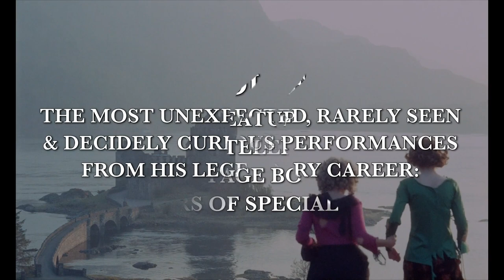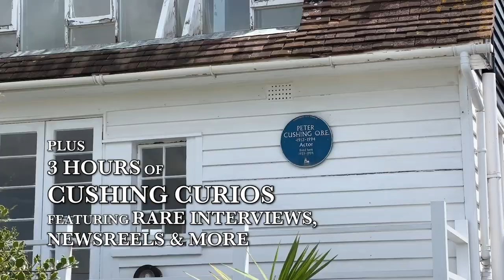CUSHING CURIOSITIES 6-DISC BLU-RAY BOX SET (2023) TRAILER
From Hammer Films to STAR WARS, he remains one of genre films’ best-loved actors. Now celebrate six of the most unexpected, rarely seen and decidedly curious performances from the legendary career of PETER CUSHING: Cushing delivers a rare villain turn in the 1960 aviation thriller CONE OF SILENCE. That same year, Cushing brought gentle dignity to The Boulting Brothers’ cold-war drama SUSPECT. In 1962’s THE MAN WHO FINALLY DIED, Cushing co-stars opposite Stanley Baker as a former Nazi hiding a grave post-war secret. Cushing returns to his iconic role of SHERLOCK HOLMES in these six surviving episodes of the 1968 BBC-TV series. The oft-maligned 1971 shocker BLOODSUCKERS can now be reassessed for the first time in its Restored Extended Version. And Cushing portrays a vampire for the first and only time in 1974’s off-the-wall erotic comedy TENDER DRACULA, premiering here in its Director’s Cut. Each disc has been mastered from original vault elements with over 16 total hours of trailers, commentaries, vintage interviews, location features and more, plus the all-new 200-page book PETER CUSHING: A PORTRAIT IN SIX SKETCHES by award-winning horror film historian Jonathan Rigby.